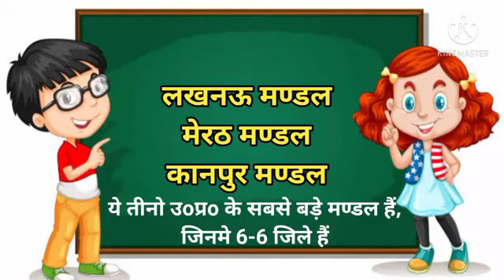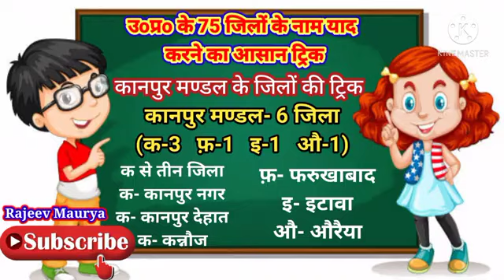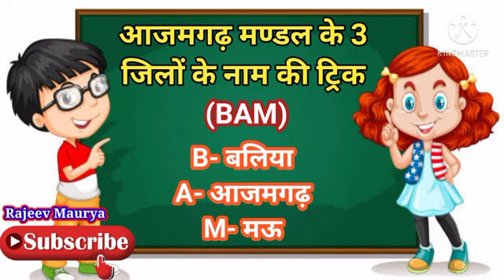ट्रिक उत्तर प्रदेश के 75 जिलों के नाम याद करने के ।। 26वां दिन ।। गर्मी की छुट्टियों का 26वां दिन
ग्रीष्मावकाश का26वां दिन